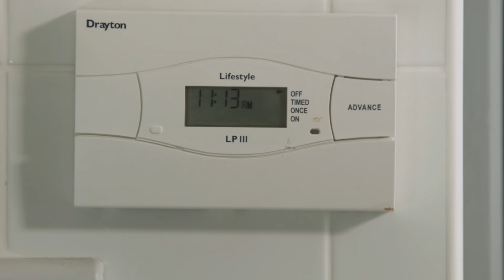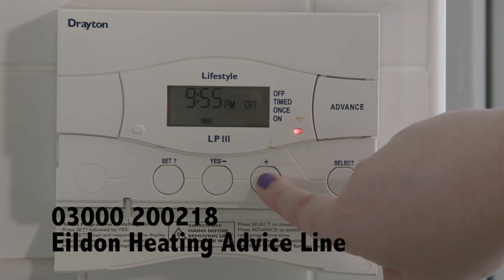How to Set Your Electronic Heating Programmer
This is a short video on how to set your electronic heating programmer.

*Please note the number to call for heating advice has now changed to 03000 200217*